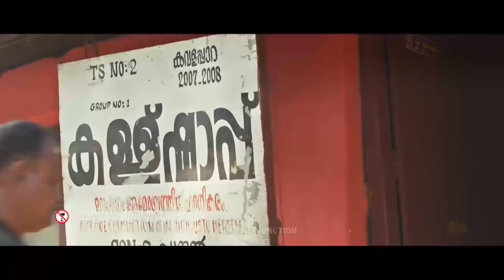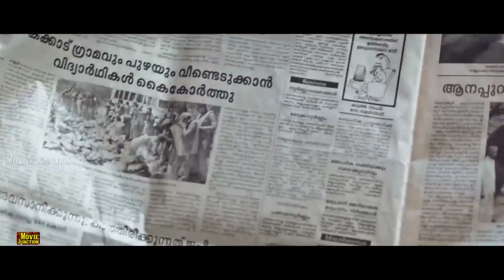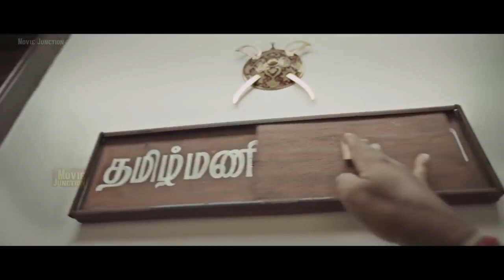கேரளா நாட்டு பெண்களுடனே ஒரு அருமையான தமிழ் சூப்பர் ஹிட் காட்சிKerala Nattu Pengaludane Super Scenes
Tamil cinema is the Indian filmmaking industry of Tamil-language motion pictures. It is based in Chennai, Tamil Nadu, India,[2] in the Kodambakkam neighbourhood, leading to the industry's nickname Kollywood, the word being a portmanteau of Kodambakkam and Hollywood.[3][4][5] Tamil cinema is the second largest film industry in India after Hindi cinema in terms of market size and distribution network.[6]

Tamil cinema later had a profound effect on other filmmaking industries of India, establishing Madras (now Chennai) as a secondary hub for Hindi cinema, other South Indian film industries, as well as Sri Lankan cinema.[9] Over the last quarter of the 20th century, Tamil films from India established a global presence through distribution to an increasing number of overseas theatres in Singapore, Sri Lanka, Malaysia, Japan, the Middle East, parts of Africa, Oceania, Europe, North America and other countries.[10][11] The industry also inspired independent filmmaking in Sri Lanka and Tamil diaspora populations in Malaysia, Singapore, and the Western Hemisphere.[12]In 1897, M. Edwards first screened a selection of silent short films at the Victoria Public Hall in Madras. The films all featured non-fictional subjects; they were mostly photographed records of day-to-day events. The film scholar Stephen Hughes points out that within a few years there were regular ticketed shows in a hall in Pophams Broadway, started by one Mrs. Klug, but this lasted only for a few months. Once it was demonstrated as a commercial proposition, a Western entrepreneur, Warwick Major, built the first cinema theatre, the Electric Theatre, which still stands. It was a favourite haunt of the British community in Madras. The theatre was shut down after a few years. This building is now part of a post office complex on Anna Salai (Mount Road). The Lyric Theatre was also built in the Mount Road area. This venue boasted a variety of events, including plays in English, Western classical music concerts, and ballroom dances. Silent films were also screened as an additional attraction.[13] Swamikannu Vincent, a railway draftsman from Tiruchirapalli, became a travelling exhibitor in 1905. He showed short movies in a tent in Esplanade, near the present Parry's Corner, using carbide jet-burners for projection. He bought the film projector and silent films from the Frenchman Du Pont and set up a business as film exhibitor.[14] Soon, he tied up with Path, a well-known pioneering film-producing company, and imported projectors. This helped new cinema houses to sprout across the presidency.[15] In later years, he produced talkies and also built a cinema in Coimbatore